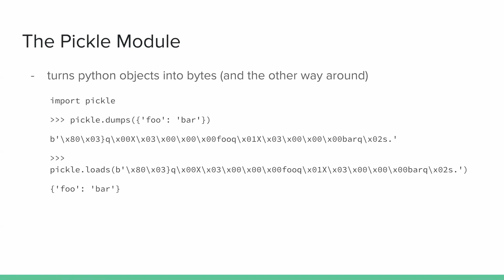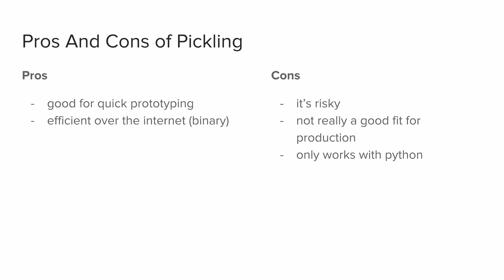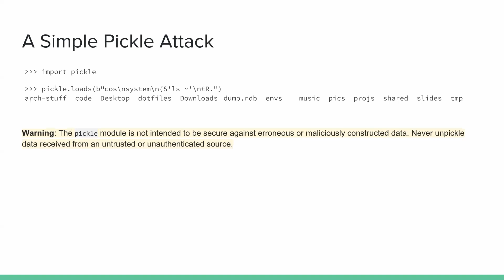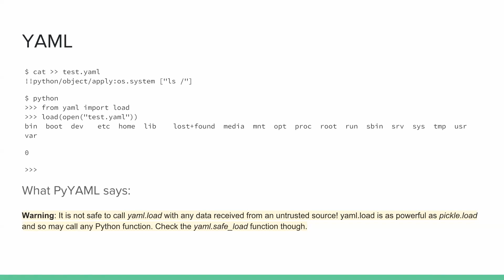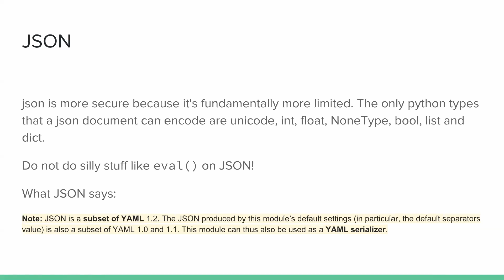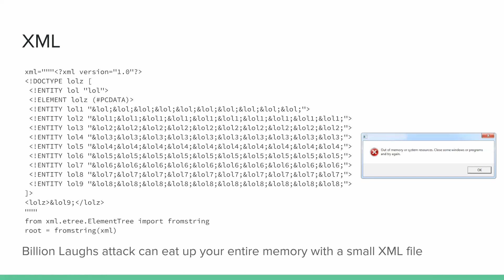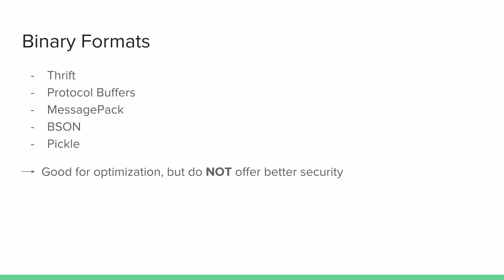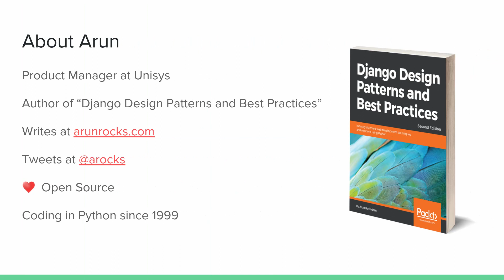Django Security - Different Serialization Formats And Which Ones (Not) to Use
In this part of the Django security series, you'll learn about different serialization formats (including JSON, YAML and XML) and the security risks to look out for when using them (+ code demos).

We'll also talk about binary formats and leave with two important security lessons you should keep in mind!

Here are the timestamps:

 0:00 - Intro
 0:12 - Pickling
 0:51 - Pros and cons of pickling
 2:37 - Pickle example attack
 4:02 - YAML (+ example attack)
 6:46 - JSON
 8:39 - XML (+ billion laughs attack example)
13:01 - JSON vs. XML
16:15 - Binary Formats
16:45 - Never trust user input
17:29 - Security by obscurity should not be relied upon
18:03 - Outro

Arun's book (Django Design Patterns And Best Practices, Second Edition):

Drop any questions you have in the comments!

I hope to see you inside of the next episode,

Cheers.